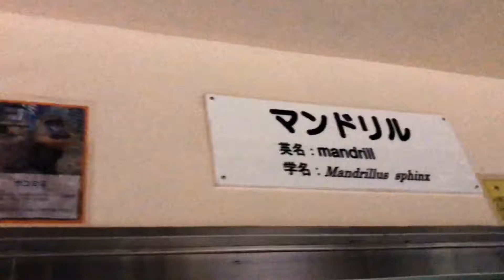マンドリル 山魈 Mandrillus ลิงแมนดริล 日本モンキーセンター Japan Monkey Centre 愛知県犬山市 Inuyama, Aichi